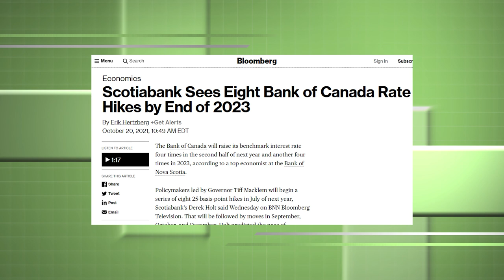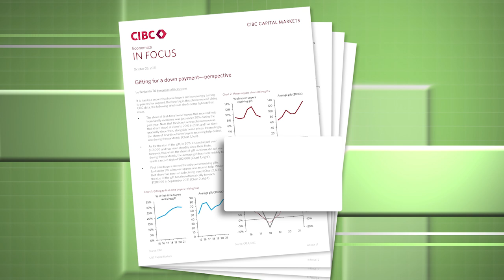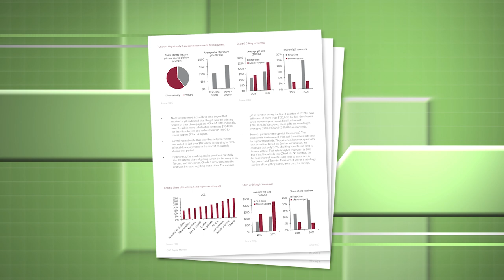Should You Help Your Child Get a Mortgage? with Ron Butler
Should You Help Your Child Get a Mortgage? | DFI30 | Ep. 376.  According to an October 2021 CIBC report, the average down payment gift from a parent to their child has risen to a record high of $82,000. But while most of these gifts are cash savings, and not debt, is it still wise to gift your child a down payment for their first home? Could there be repercussions and if so, what? On today’s podcast, mortgage broker extraordinaire Ron Butler, gives first-hand insight into the rise of down payment gifts for first-time home buyers and discusses the increase in co-signers on mortgages. Ron also explains whether an interest rate hike will affect home prices and much, much more! Tune in.

Related Links:

CIBC Report – “Gifting for a down payment – perspective” by Benjamin Tal

TIME STAMPS:

2:18 Today’s mortgage rates
3:27 Have people regretted moving away from the city?
6:24 How are bank approvals for mortgages?
8:15 Variable vs. Fixed Rates – what’s better?
13:55 Are down payment gifts a good idea?
17:38 How are parents affording down payment gifts?
18:26 Cautionary tales of borrowing to help kids and cosigning on mortgages
20:22 If we have 70s-type inflation, what’s going to happen?
23:54 Is the US-style mortgage better for customers?
25:36 Where does Ron see rates in the future?
28:35 Is there more diversity in mortgage providers these days? (A vs. B lenders)
31:10 Should parents be gifting down payments and practical advice

 debt free